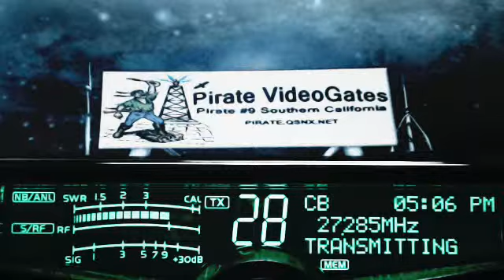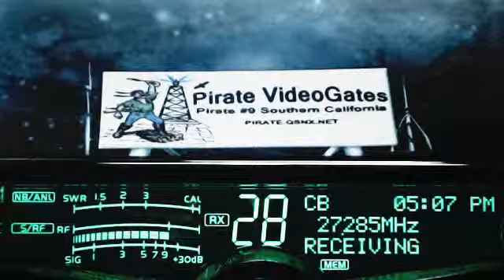018 Bevis TN(+), Pirate#9 CA, Truck KY(+)